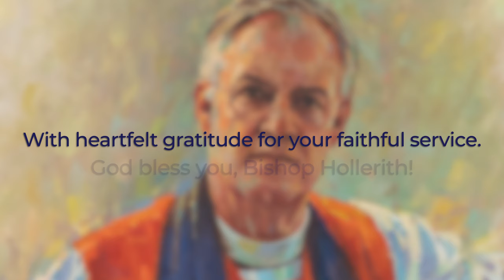Presenting the Portrait of the Rt. Rev. Herman "Holly" Hollerith